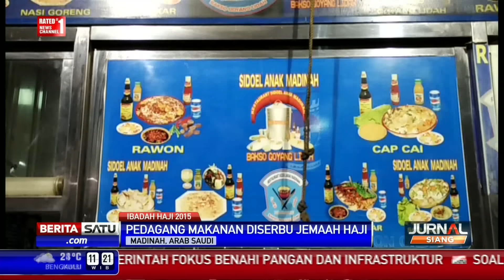Pedagang Makanan di Madinah Diserbu Jemaah Haji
Ribuan jamaah haji kini masih di Kota Madinah sebelum nantinya seluruh jamaah berkumpul di Mekkah pada puncak ibadah haji. Jamaah haji yang datang dari seluruh dunia punya persoalan yang sama yakni soal makanan. Terkait makanan ini, pedagang di Madinah kebanjiran pembeli.

Facebook.com/BeritaSatuTV
Youtube.com/BeritaSatu